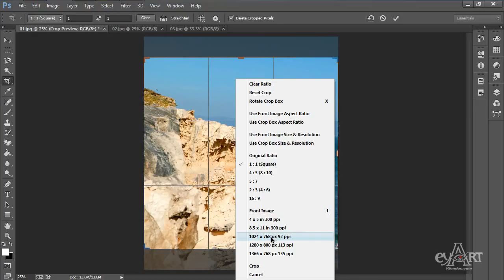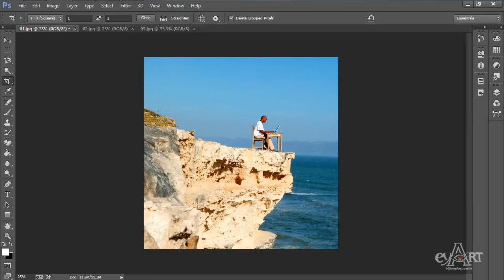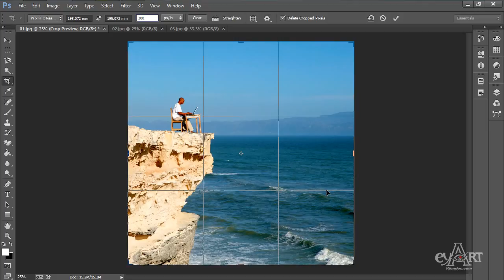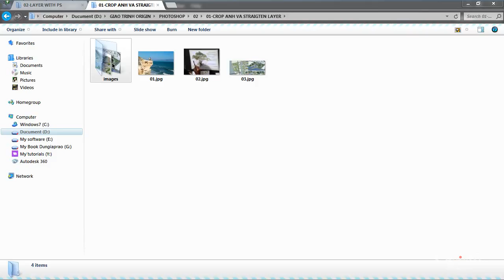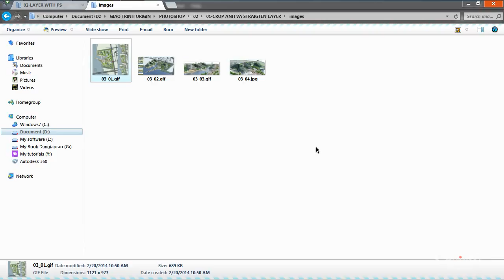Bài 2A: Công Cụ Crop Và Lưu File Với Web